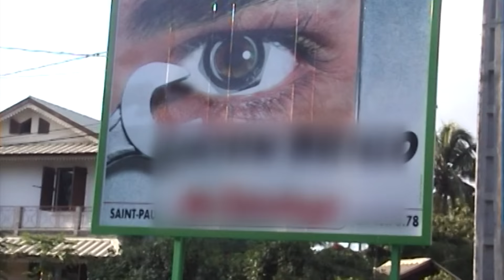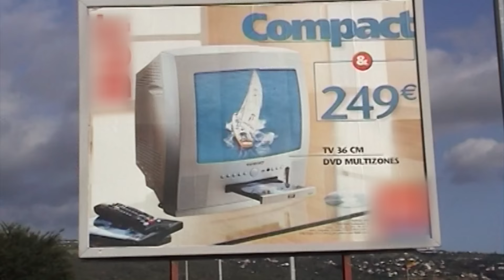APOLONIA - LA PA FINI - CLIP OFFICIEL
Apolonia, le clip vidéo de "La pas fini"